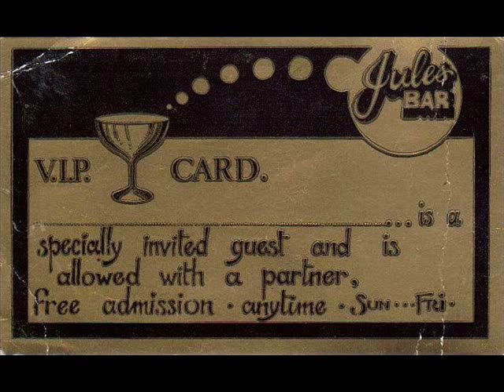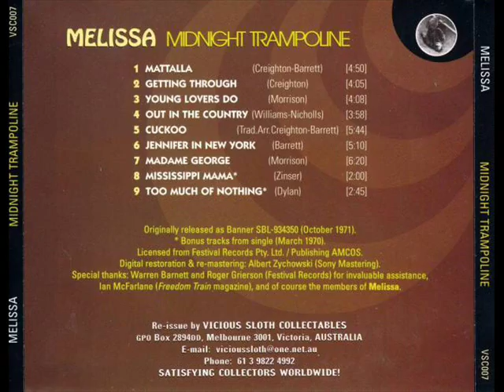Getting through (1971) - Melissa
Australian band Melissa with their hit song "Getting through" from 1971 on their much sought after album "Midnight trampoline". A really awesome-ness kind of lead guitar & cool flutist ,feature parts of this classic tune.